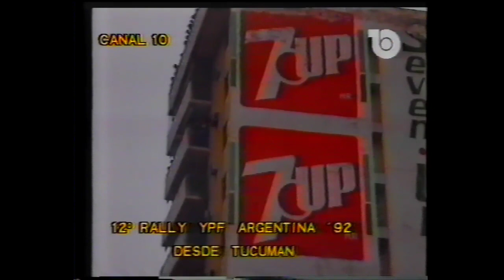Campeonato Mundial de Rally Argentina 1992 - Tucuman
Un video filmado por mi padre y su grupo de amigos, incluido mi tio. El tramo era "EL SIAMBON - PAPEL DEL TUCUMAN", el año 1992, y estaban ubicados a 1 kilometro de la largada aproximadamente. Se puede apreciar el paso de Didier Auriol, Rudolf Stohl, Carlitos Menem Junior, Jorge Bescham, Gabriel Raies, entre otros. Luego una grabacion de lo que fue la rampa de largada en Plaza Independencia.